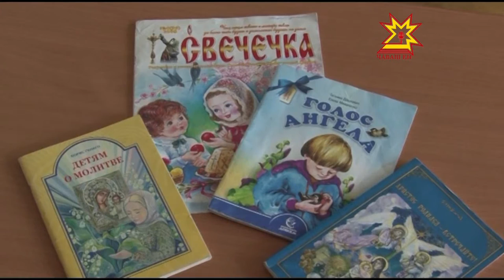Православный класс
И в развитие темы. У чебоксарских школьников появится возможность изучать не только основные предметы, но и получать духовные знания. С начала учебного года открывают свои двери три класса с углубленным изучением православной культуры.